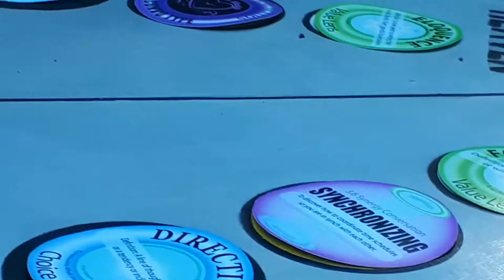210921 1 the start Planetary Guardians Invite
The start once again of the Very Secret Plan.